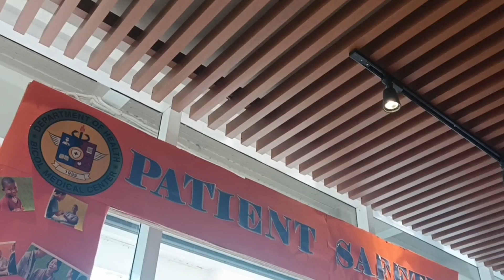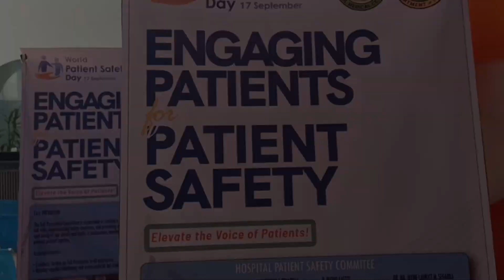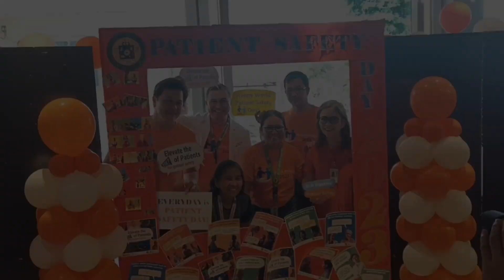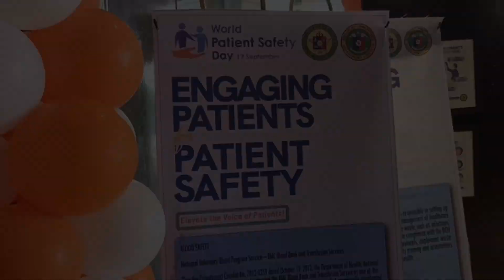Bicol Medical Center: World Patient Safety Day September 19, 2023 Celebration